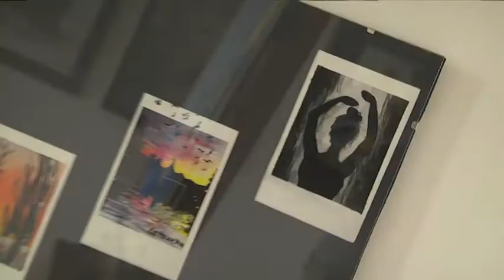A Liska József Katolikus Szakközépiskola Rajzszakkörének kiállítása a Hamza Múzeumban.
A jászberényi Liska József Katolikus Szakközépiskola Rajzszakkörének kiállítása a Hamza Múzeumban.